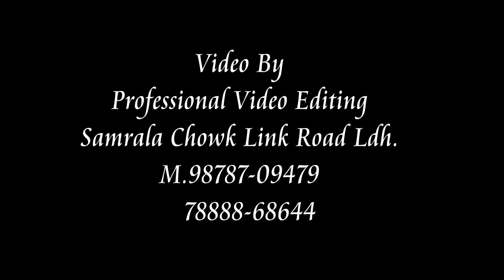March 12, 2022